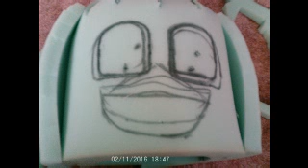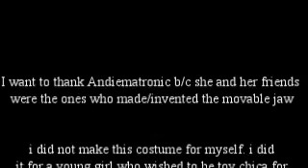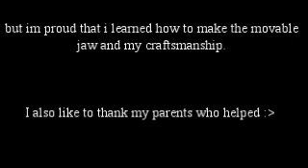The making of Toy Chica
This is a video of me making Toy Chica!

Deviantart!